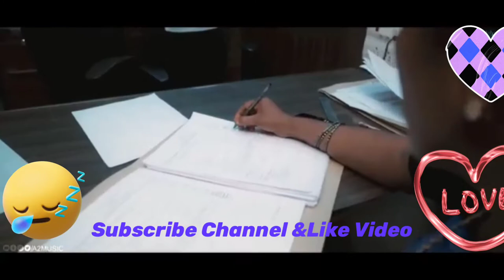NCR Days - Web Series | Episode 5 | Die to Live! - Season Finale